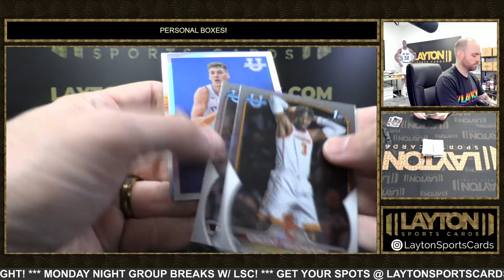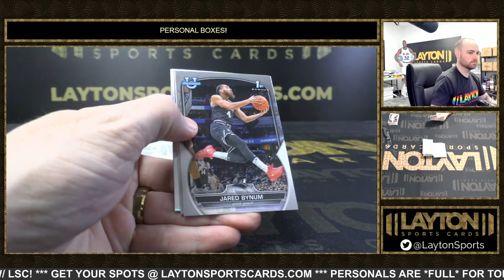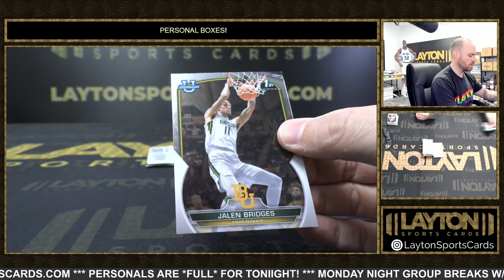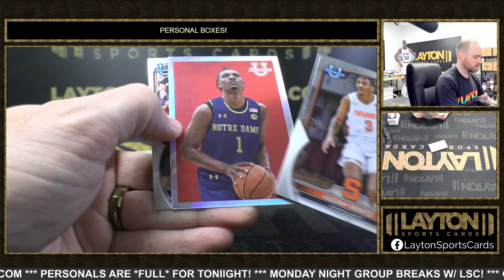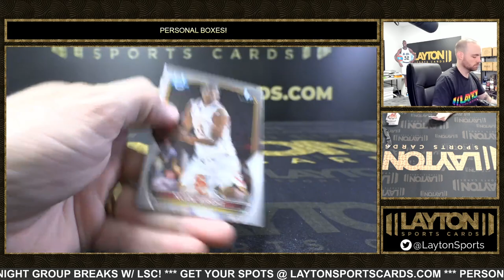22/23 Bowman University Chrome Basketball Box Break for Jimmy C